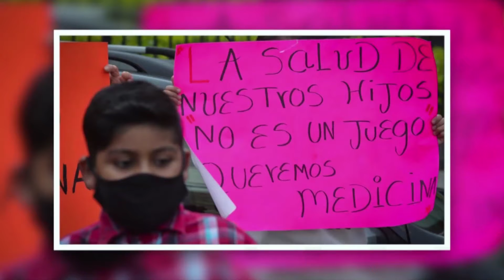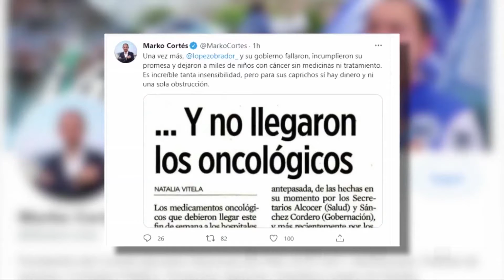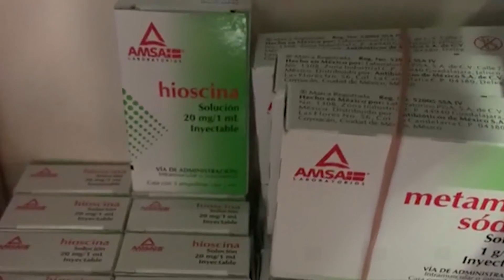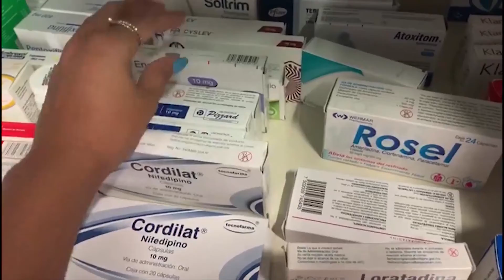Desabasto de medicamentos